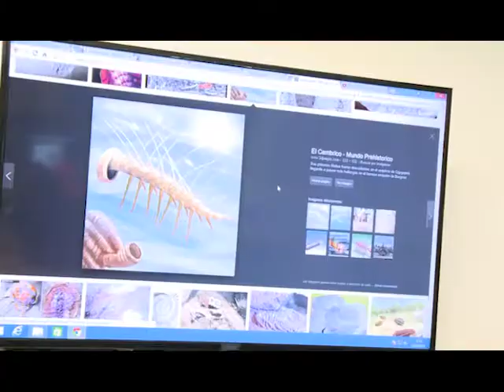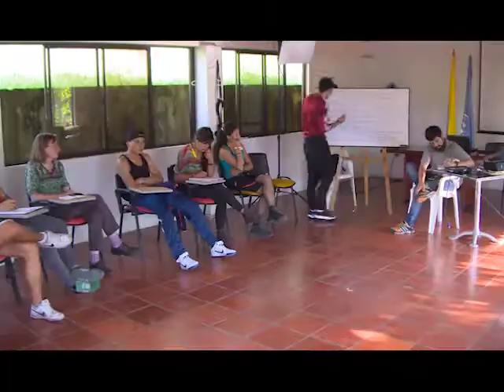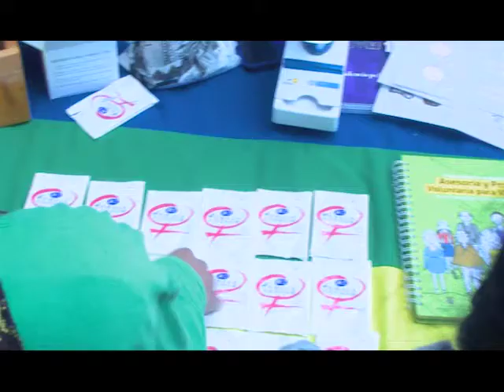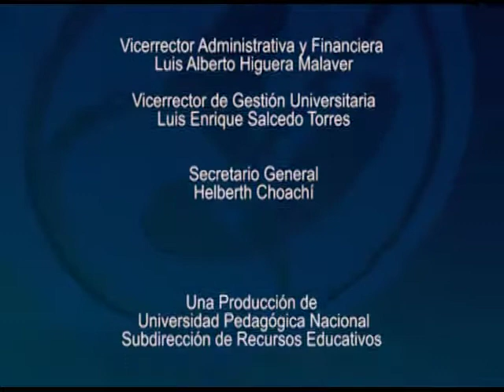Bienestar Universitario. Una universidad para la alegría.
La Subdirección de Bienestar Universitario, en el marco del Programa Universidad para la Alegría, brinda apoyo a los estudiantes favoreciendo iniciativas, proyectos y acciones, además de generar nuevos espacios de reflexión críticos como parte integral de todas las personas. En esta ocasión, veremos ver cómo los programas y actividades que se realizan desde la Subdirección de  Bienestar Universitario potencian estas iniciativas.
cap 274